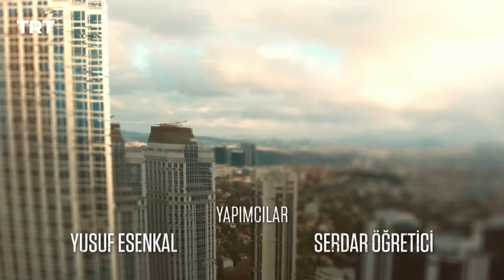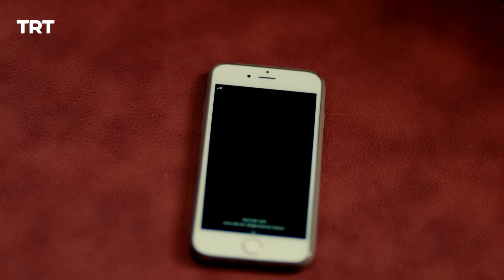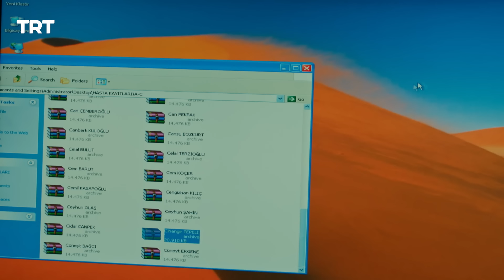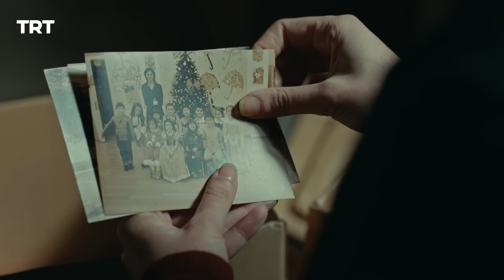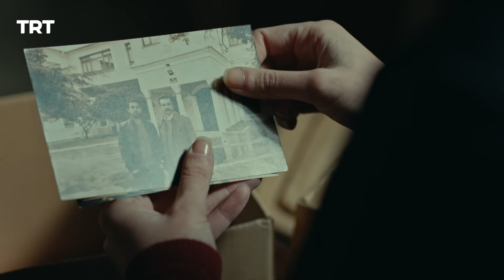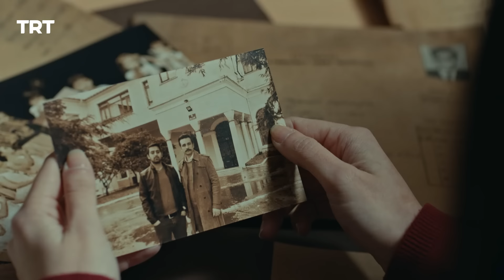Halka (El Círculo) - Capítulo 27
Cuando vuelve a salir a la luz un expediente no cerrado del pasado, Halka, que ya está siendo perseguida por Cemal y Bahar de la policía, se ve sometida a una dura persecución. La unión de Kaan y Cihangir, que no se conocían antes, con el poder invisible de Halka, marca el comienzo de este apasionante drama policial. Depende del público resolver este enigma entre quienes quieren dar cuenta de sus vidas perdidas y Halka.